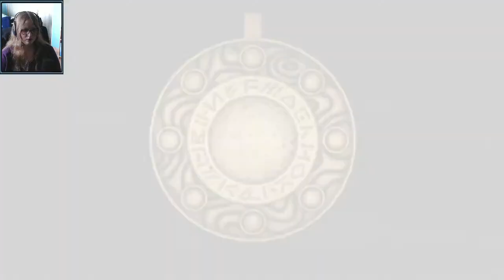Forger l'épée de lumière - Dragon Quest XI #51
Tout comme la lumière qui ne peut exister sans les ténèbres, l'Elairé ne peut exister sans le maléfique seigneur des Ombres.

Un jeune homme qui est sur le point de participer au rituel de passage de son village voyage vers une pierre sacrée avec son ami d'enfance.
Après une série d'imprévus, notre intrépide aventurier apprend qu'il est la réincarnation d'un héros légendaire tombé dans l'oubli.

Le jeune héros s'aventure dans un monde inconnu dans une quête pour dénouer les fils des mystères de son passé... mais l'accueil qu'il reçoit est tout sauf chaleureux.
Ayant révélé son identité au roi, le héros est accusé d'être l'engeance de l'Ombre, et se voit pourchassé par une armée impitoyable.

Devenu fugitif, le héros réunit une attachante bande d'aventuriers persuadés qu'il est la réincarnation de l'Éclairé.
Ensemble, le héros et ses nouveaux compagnons se lancent dans une quête qui leur fera traverser continents et océans et découvrir l'existence d'une menace planant sur le monde entier.

Aujourd'hui on se retrouve pour une nouvelle aventure sur Dragon Quest XI: Echoes of an Elusive Age.